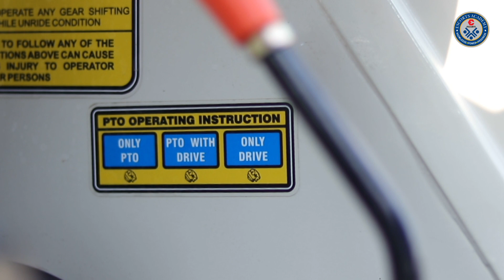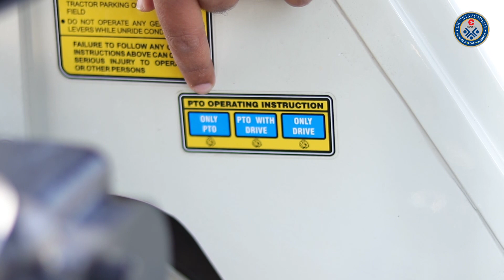Steeltrac MRPTO working